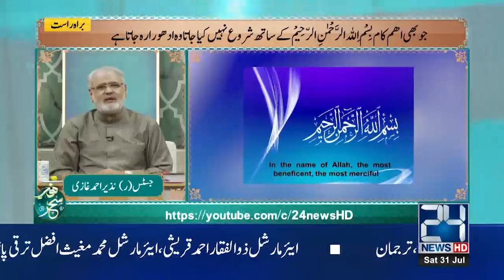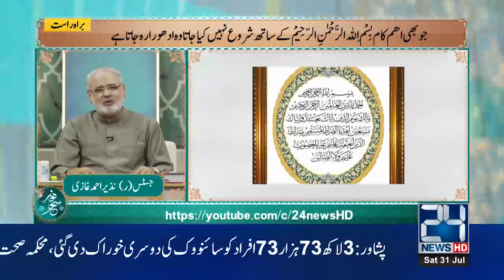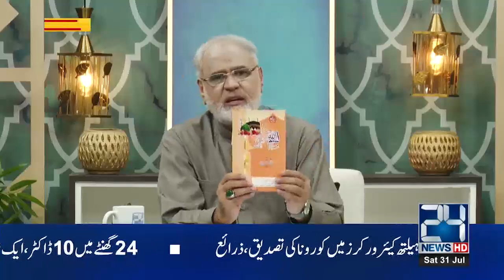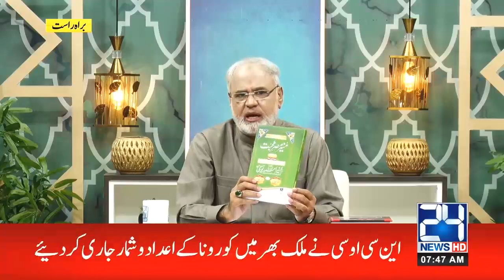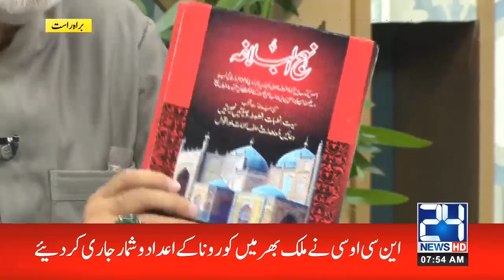Noor-e-Sehar With Justice (R) Nazeer Ahmad Ghazi | 31 July 2021 | 24 News HD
24 News HD is one of the leading news channels of Pakistan bringing you the latest current affairs from Pakistan and around the world.  Live National Assembly and Senate Session.